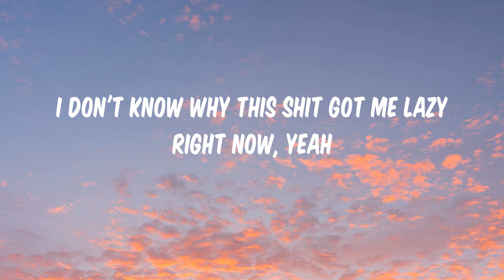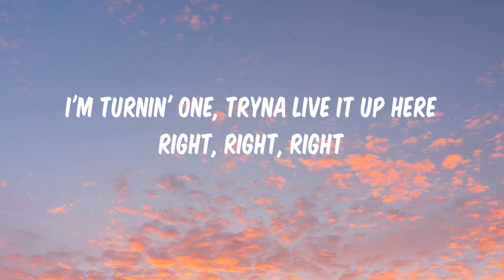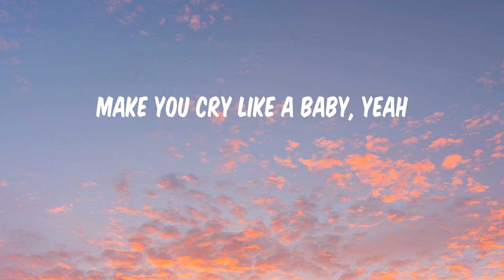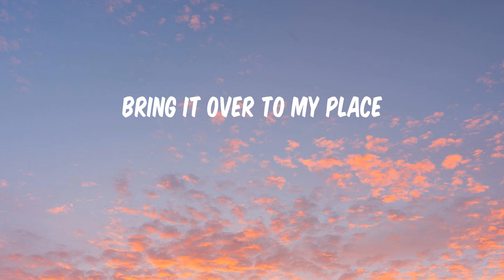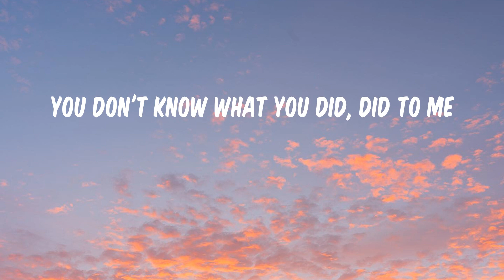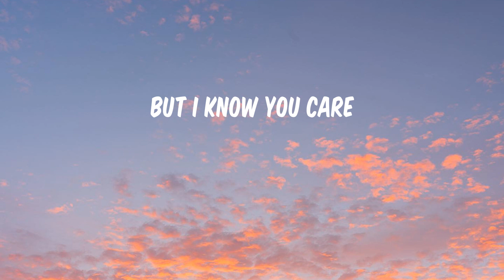Under The Influence - Chris Brown (Lyrics)